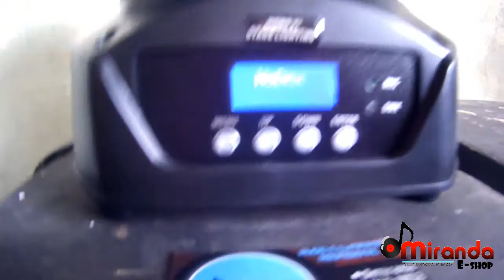Cabeza móvil Spot LED 90 Watts, Miranda E shop Villahermosa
Video muestra del funcionamiento de las cabezas móviles LED-90 Watts.